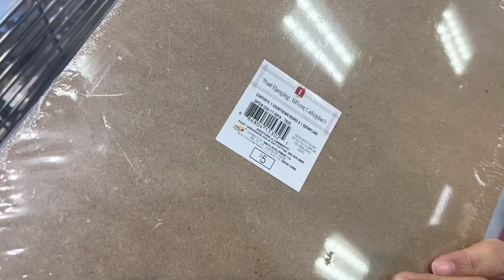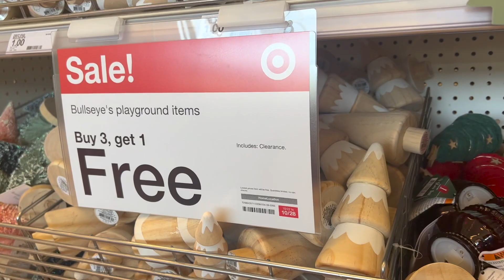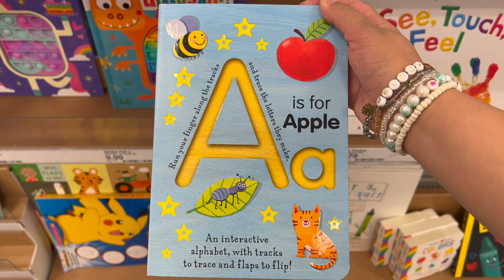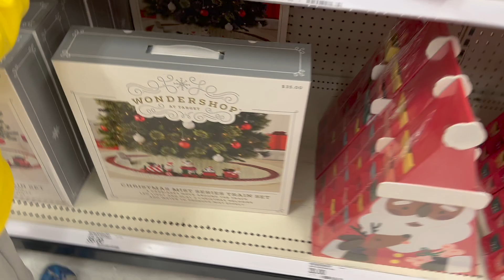TARGET VLOG! GO SHOPPING WITH ME.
Hey guys! in this video I take you around with me on a little target adventure. We look at some Christmas holiday and get some Christmas spirit.